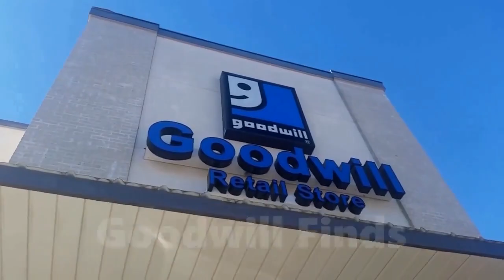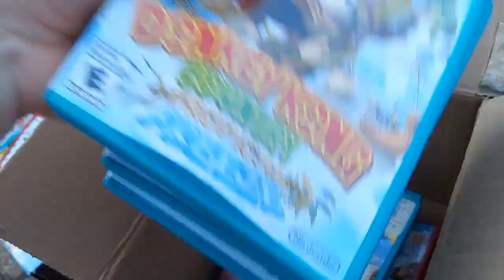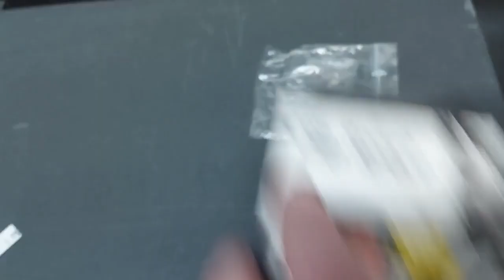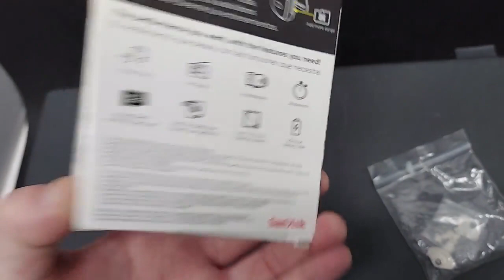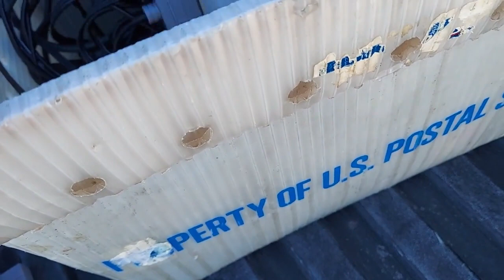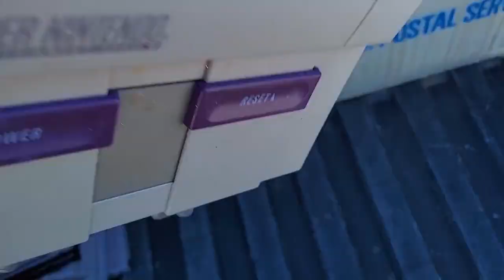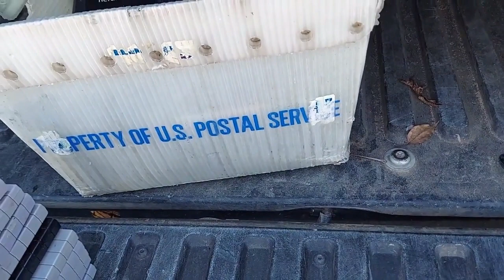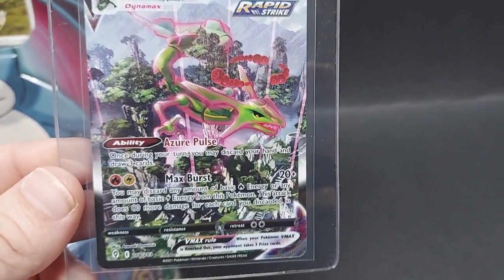I'M BACK! - Live Video Game Hunting Ep. 118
2021 was a crazy year for me, but I'm glad to be back with some new pickups and finds and sales for you guys! Let's go!

My eBay Store: